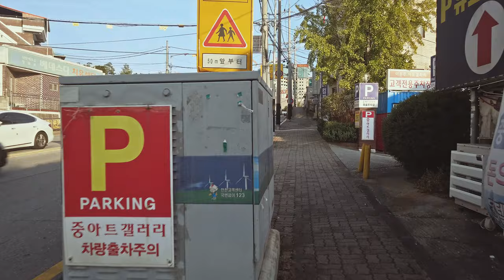Walking in Korea. walk round Cheonan station.